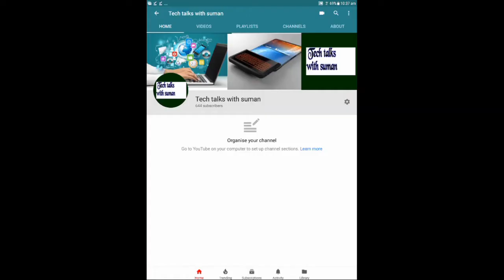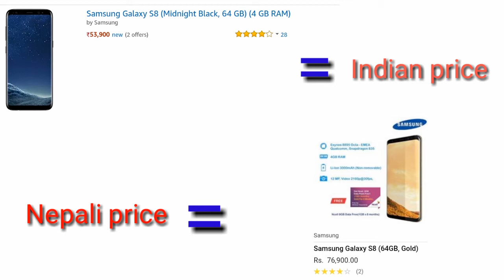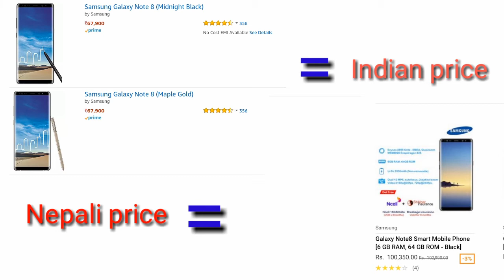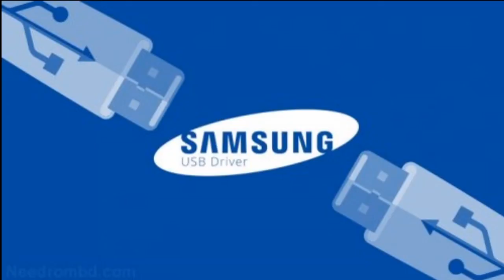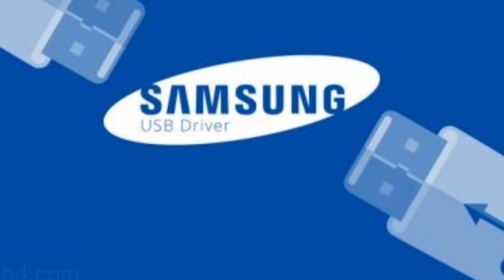Samsung is doing great for nepal||Samsung phones more cheaper in nepal then india👍👍👍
Hello evry one.. One like for samung please